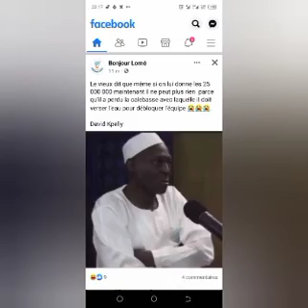Voici la réaction de Moustapha BODE au moment du match Togo # Burkina hier au stade kegue